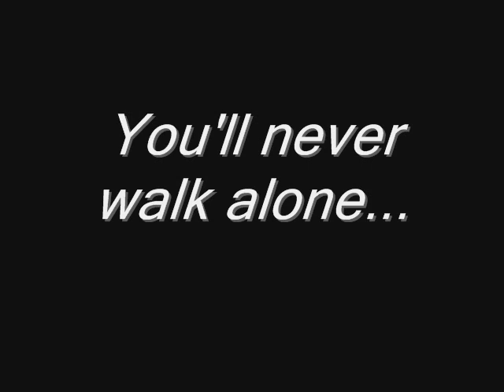Tribute to François Sterchele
Tribute to my great hero Francois Sterchele, killed in a  car crash 08 may 2008